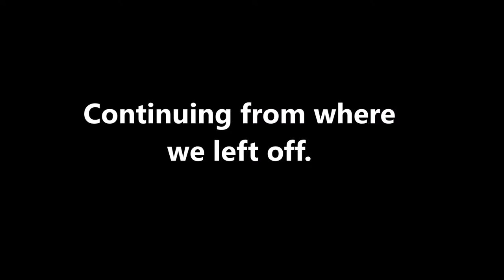Story Mode, Part 8!!! - Super Mario Maker 2 (Offline) Episode 15